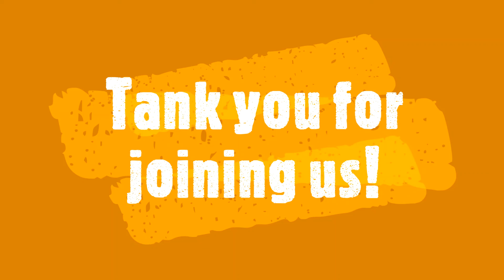Mt Gilead UMC Children's Moments - Wednesday, June 15th 2022